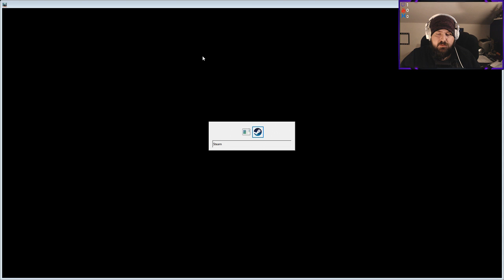Resident Evil 2 (2019) // Episode 4 - Leon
Some come for the games, but most stay for the beard! And lastly, make sure to grab your pretzels and root beer because it's about to get intense.

You can also follow me on way to many other platforms.